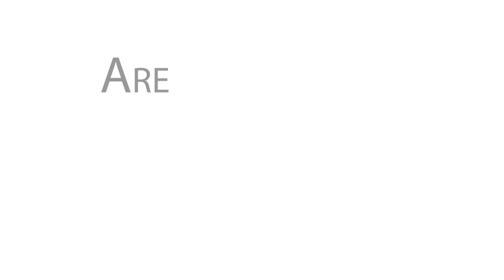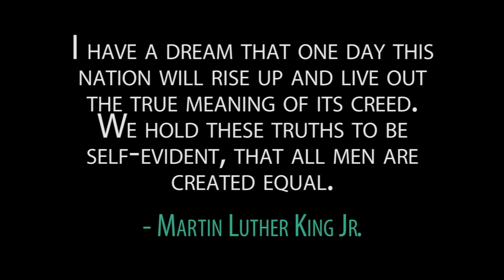WCU 2013 Dr. Martin Luther King, Jr. Video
West Chester University's student video response to Dr. King's legacy.  Students were asked "What's happening today? Are we closer to reaching Dr. King's dream today? What's the NOW?  Video produced by WCU's Digital Media Center.